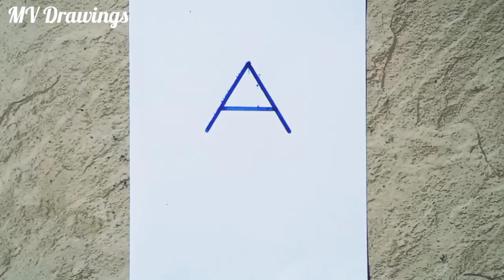Lord Ganesha drawing from A letter easy step by step // Easy lord Ganesha drawing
Easy God Ganesha drawing step by step
Easy lord Ganesha drawing